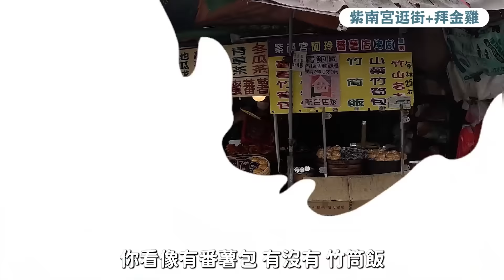【竹山紫南宮】從廟口一路吃到竹山老街，過年求完發財金就來吃這個！包你龍年順順順~ 必吃在地甕缸雞、一甲子美食捲仔粿、特色竹筒冰淇淋 | 一日美食巡禮Ep.13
過年跟著享雜事安排#南投一日遊
包你「整年好運一條龍」🐉

說到過年參拜走春行程
肯定是少不了#南投竹山紫南宮🏯
鑽金雞、摸元寶、求發財金
拜好拜滿一路發財，整年「龍舞吉」！

除了有拜有保庇之外
這集還帶你從#紫南宮一路吃到#竹山老街
總共8樣#高CP值美食直接從南飽到北
中間意外發現適合親子同樂的#隱藏遊樂景點❗
暢玩一個下午絕對不是問題

竹山煎餃 00:55
557南投縣竹山鎮橫街106-4號

竹山捲仔粿 02:19
557南投縣竹山鎮雲林路44－1號

紫南宮周邊逛街 03:22
557南投縣竹山鎮大公街40號

紫南宮蜜地瓜 04:07
557南投縣竹山鎮大公街51-1號

紫南宮茂伯香腸 05:10
557南投縣竹山鎮大公街47號

鄉村甕仔雞 06:06
557南投縣竹山鎮集山路一段1837號

海盜村 07:27
557南投縣竹山鎮東鄉路1-67號

竹山蚵嗲 09:43
南投縣竹山鎮靈德寺城隍廟旁

古早味車站紅豆餅 11:29
557南投縣竹山鎮橫街12-28號

台西冰菓室 12:22
557南投縣竹山鎮菜園路27號台西客運1樓

來看看我們FB和IG！
記得動動手指追蹤我們唷！